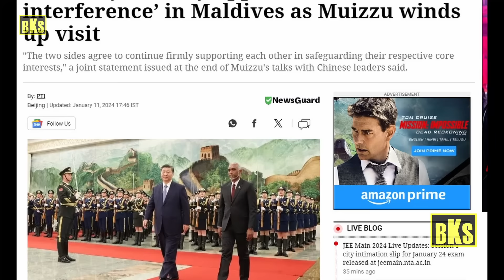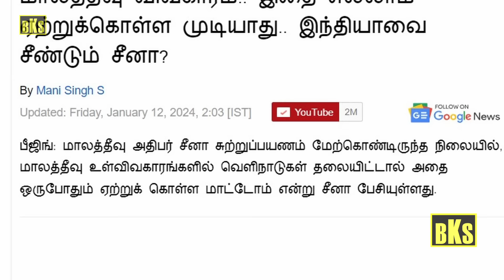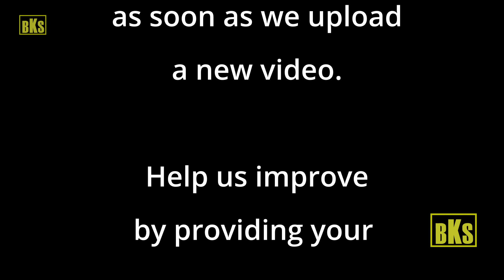இந்தியாவுக்கு எச்சரிக்கை விடுத்த சீனா | திடீரென காலி செய்த இந்தியர்கள்: கதறும் மாலத்தீவு | Bala Somu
இந்தியாவுக்கு எச்சரிக்கை விடுத்த சீனா

திடீரென காலி செய்த இந்தியர்கள்: கதறும் மாலத்தீவு